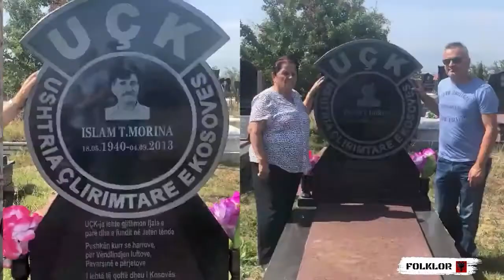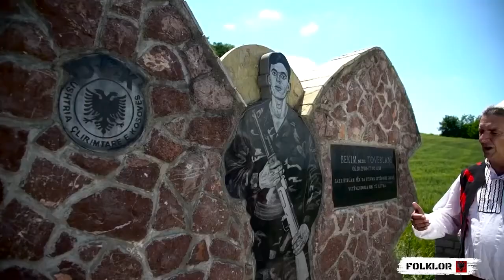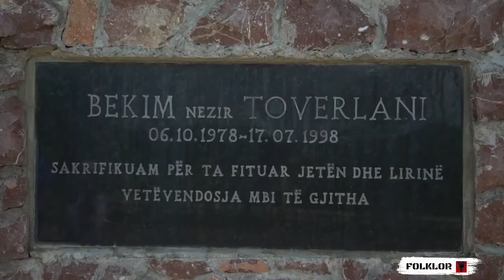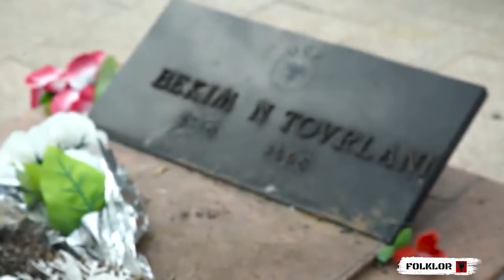Fatmir Berisha - Hitet Foklor